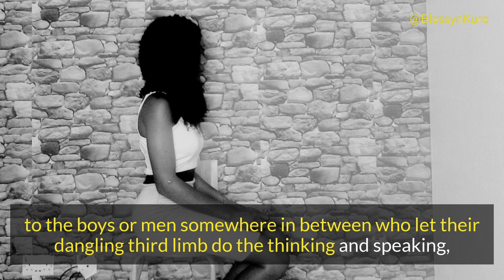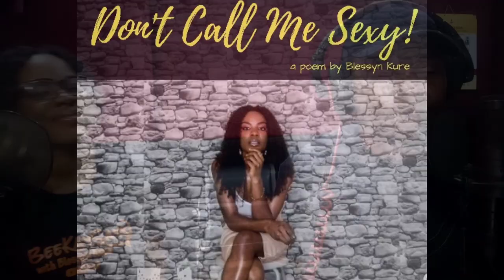SearchFM Interview: Reality of Sexual Harassment in Nigeria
Following the release of my recent spoken word poem "Don't Call Me Sexy", which sheds light on the harsh reality of sexual harassment and objectification which has gained normalcy in our society. I was invited to Search FM 92.3 Minna, Niger state to speak on these key issues on " The Morning Ride" show with Odafe Imogu.

DON'T CALL ME SEXY addresses the various forms of sexual harassment and objectification women face that has been allowed to flourish in our society till it attained normalcy.

Just ask a group of females whether they have encountered any form of sexual harassment or objectification and you will be surprised by how many have a story to tell.

A conversation about sexual harassment is long overdue so I went ahead to start one, feel free to drop a comment and let's have a conversation in the comment section.

VOICE OVER PROFILES
Accents deliverable: Neutral English accent, African English accent, Pidgin Nigerian English and Native Hausa.
VOICING SERVICES PROVIDED: Radio and television advertisements, E- learning platforms, Audio books, Network and product promotions, Film and video game trailers, Documentaries, Corporate announcements and much more.